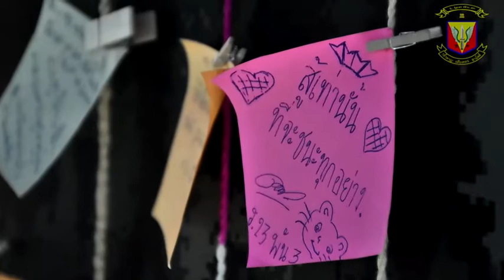ทภ.2 โดย ร.23 พัน.3 จัดกิจกรรมเยี่ยมญาติทหารใหม่ รุ่นปี 2563 ผลัดที่ 1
กิจกรรมเยี่ยมญาติทหารใหม่ รุ่นปี 2563 ผลัดที่ 1 เติมเต็มกำลังในห้อวงการฝึก